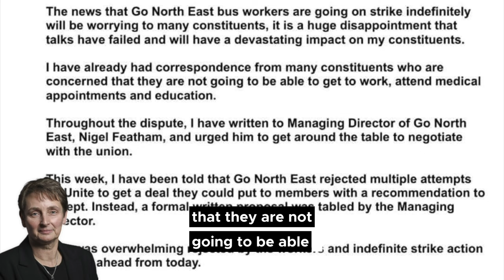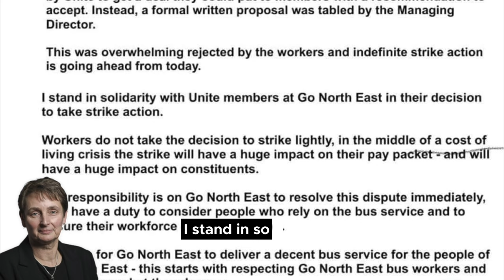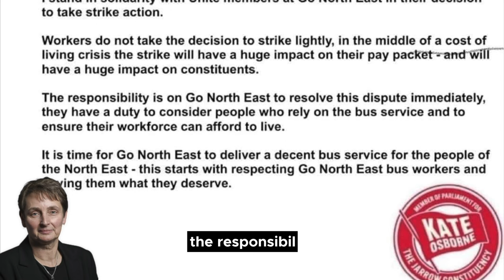Go North East NEED To Deliver | MP Kate Osborne stands with striking workers.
What are your local members of parliament doing about Go northeast and the indefinite strike action taking place right now across the north east of England?

Many constituents have contacted there local members of parliament to voice their frustrations at go northeast and their concerns of not having the ability to travel on public transport to get them to work, hospital appointments, shopping, education or visit loved ones.

Recently, Kate Osborne, member of parliament representing the Jarrow constituency stated.

The news that Go North East bus workers are going on strike indefinitely will be worrying to many constituents, it is a huge disappointment that talks have failed and will have a devastating impact on my constituents.

I have already had correspondence from many constituents who are concerned that they are not going to be able to get to work, attend medical appointments and education.

Throughout the dispute, I have written to Managing Director of Go North East, Nigel Featham, and urged him to get around the table to negotiate with the union.

This week, I have been told that Go North East rejected multiple attempts by Unite to get a deal they could put to members with a recommendation to accept. Instead, a formal written proposal was tabled by the Managing Director.

This was overwhelming rejected by the workers and indefinite strike action is going ahead from today.

I stand in solidarity with Unite members at Go North East in their decision to take strike action.

Workers do not take the decision to strike lightly, in the middle of a cost of living crisis the strike will have a huge impact on their pay packet and will have a huge impact on constituents.

The responsibility is on Go North East to resolve this dispute immediately, they have a duty to consider people who rely on the bus service and to ensure their workforce can afford to live.

It is time for Go North East to deliver a decent bus service for the people of the North East - this starts with respecting Go North East bus workers and paying them what they deserve.

Are your local members of parliament listening to your concerns?

Is the government failing the people and workers in the northeast?

Do you believe that if this action was taking place in the south of the country, there would be more government action or media coverage?

Do you believe the senior management at Go Northeast needs to get back to the negotiating table?

Nigel Featham, GO North East
Managing Director
Nigel Featham is failing the workers and bus users of the North East. First year in the job and his attack on workers' conditions has led to the first strike in 30 years.

We take our job very seriously. We are proud to provide a much-needed public service for the people of the North East.
We are a team:
Bus drivers are highly skilled. We carry the most precious of cargo - families, loved ones and friends. Hours are long, starting as early as 3am and finishing into the early hours. We work weekends and unsocial hours for no extra payment. We drive up to Shrs 30 mins without access to a toilet or refreshments.
Engineers battle daily to keep old vehicles running, often outdoors in all weathers.
Clerical workers take the brunt of complaints from the public, every day answering the phone to angry passengers, apologising for the bus not turning up due to the company's mismanagement of the bus services.
Supervisors keep the show on the road, trying to get work covered when there aren't enough drivers to put a service out.
Go North East's bosses do not support this team or you, the passengers. Instead, they squeeze every penny of profit, driving down service standards and our wages.

Equal pay Go North East workers!
North West drivers earn around £105 per week
MORE for the same job.
Engineers supervisory and clerical grades in the North East are paid less than those doing the same job in the North West.
Same jobs, same organisation, same Managing Director, Nigel Featham.
This is not acceptable